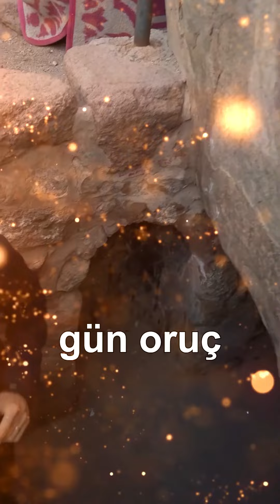NERDE KONUŞTU "HZ MUSA Rabbi İle Konuştuğu Yer"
Merhaba kanalımıza hoş geldiniz. Bu kanalda peygamberlerin hayatları,evliyların hayatları,islami videolar,peygamberimizin (sav) hayatı, ve bir çok islami video yu hanzade kanalından ulaşabilir islam hakkında bir çok ve islam hakkında ilginç videolara ulaşabilirsiniz iyi seyirler.